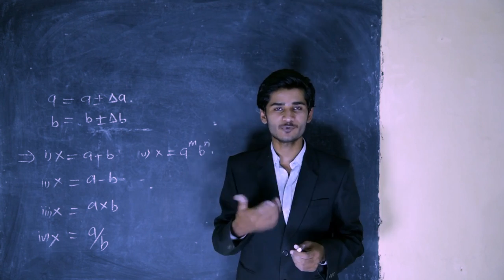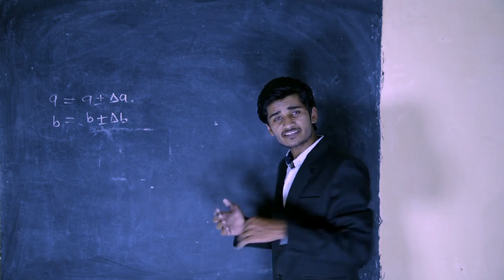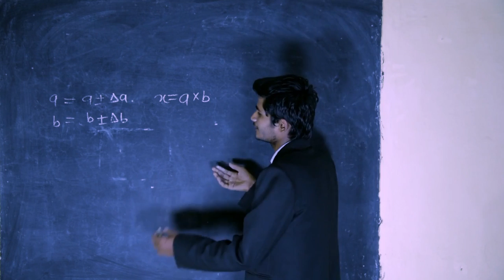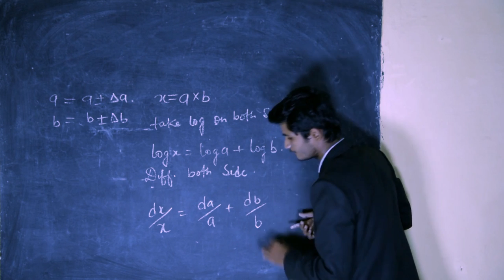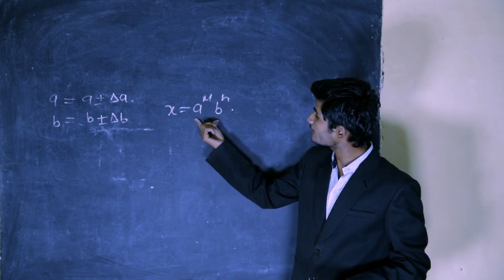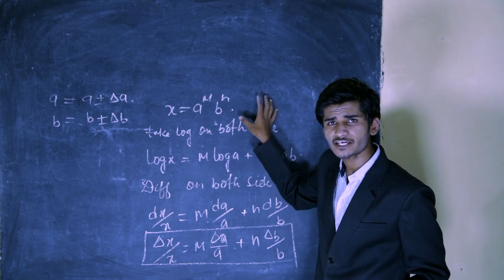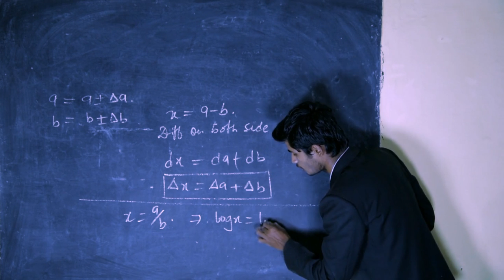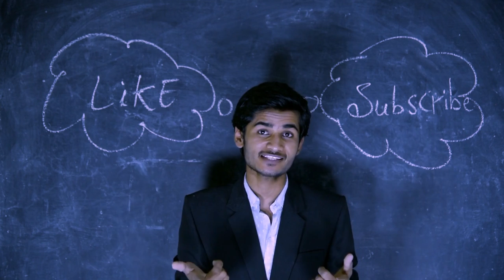Trick for Error in physics for IIT JEE/NEET/JEE MAINS.|BY- KARTIKEY PANDEY (IIT BHU).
This video is to describe the error analysis in different operations.
For IIT JEE /JEE MAINS/NEET.